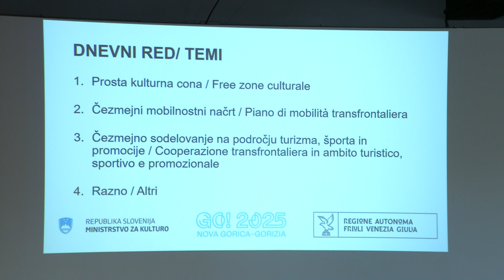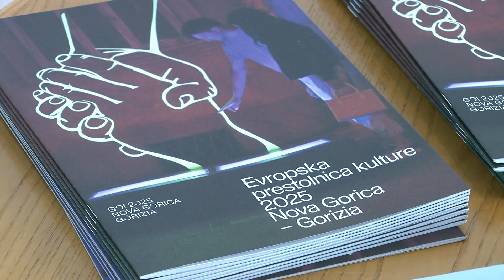[SLOVENIJA] 04.07.2024 Nova24TV: V Ljubljani že sedmo delovno omizje GO2025